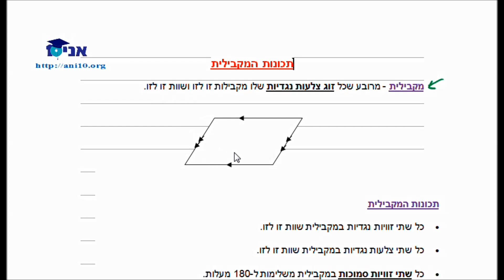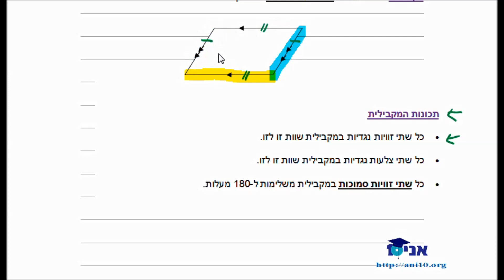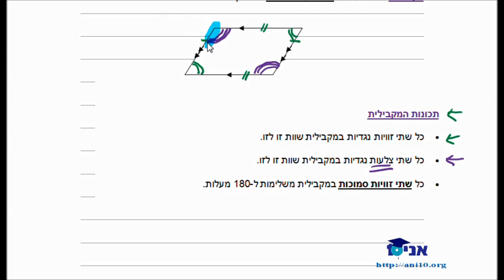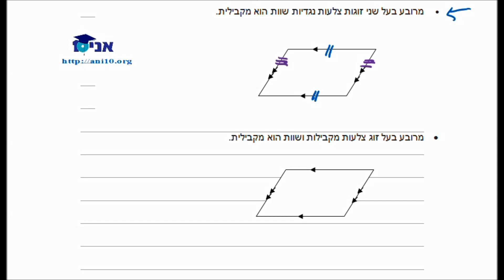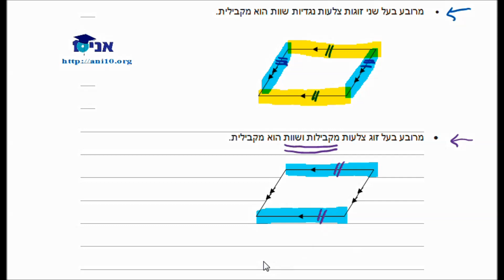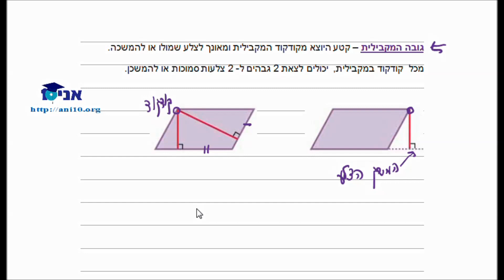כיתה ה - שיעור 16 א - תכונות המקבילית - מבוא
תכונות המקבילית - מבוא